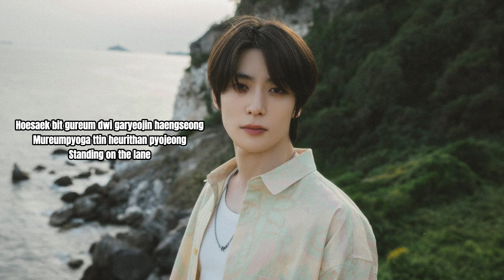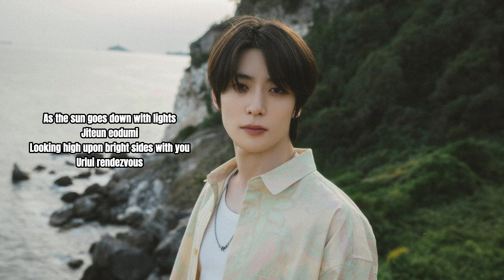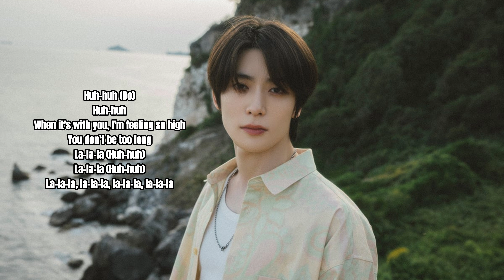Jaehyun - Horizon lyric video